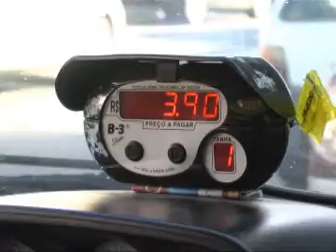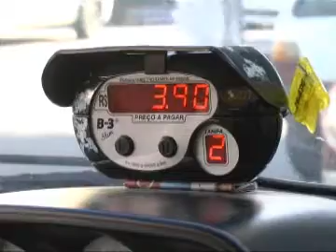JORNAL ATIVIDADE PARTE 01 04 09 14